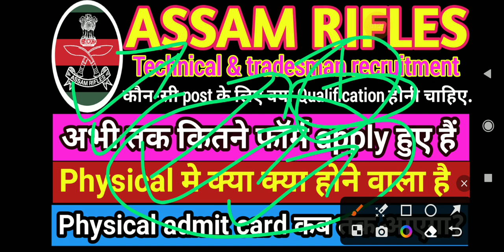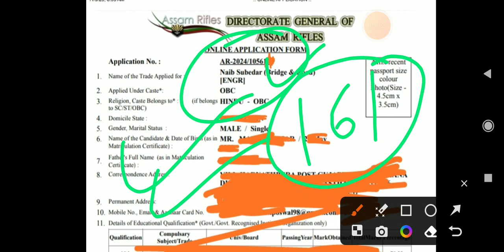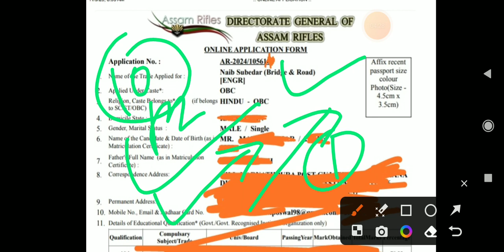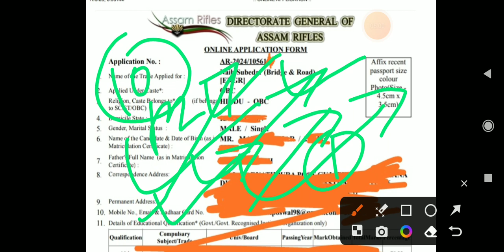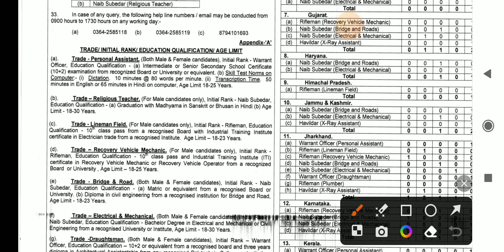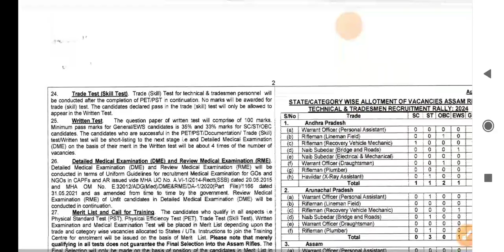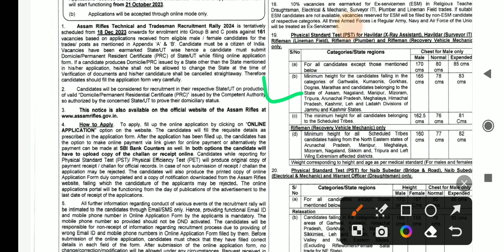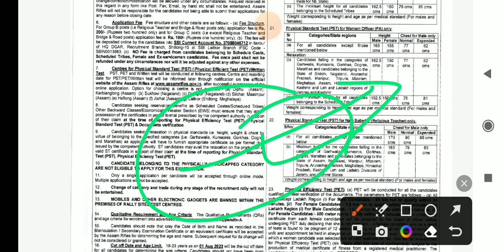assam rifles total form fill till 09/11/2023. Assam rifles technical rally bharti physical date 2023